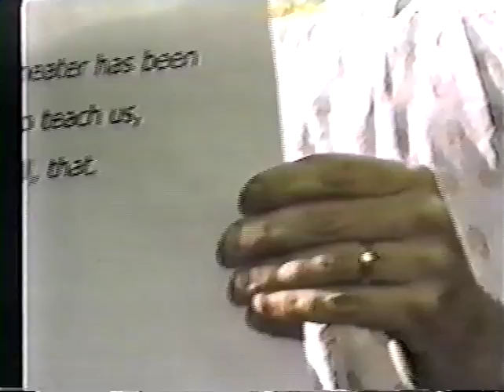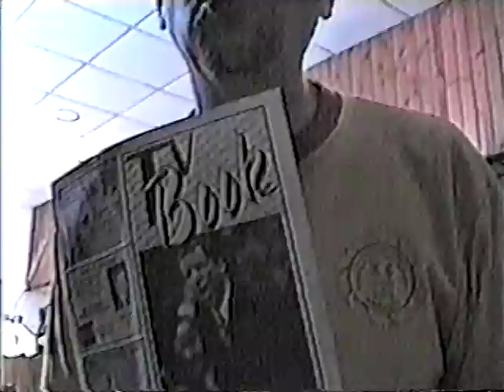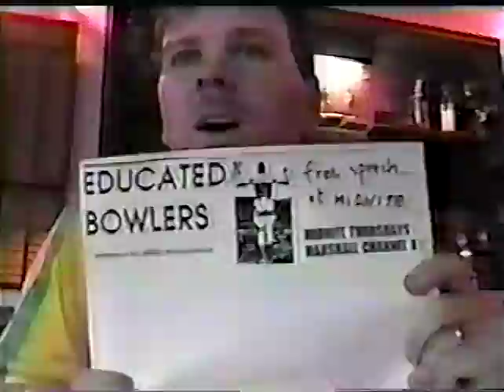The Best of Educated Bowlers, Part 1